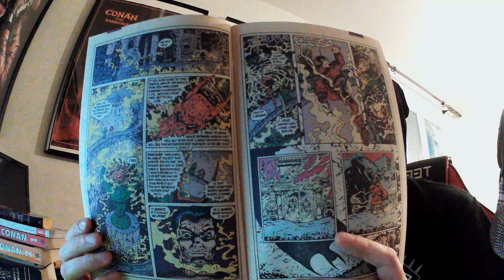What Happened to Movies & Music? Barbarian Contemplations 1 - World Of Conan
Hail, trying something new wanted to just speak on something thats been on my mind for sometime. Namely music in movies and how it at least to me has significantly become much worse in the last decade. Same level of quality has dropped in comics and anime (to a smaller extent, in anime its not that huge just that i miss the handrawn style of the 80's).

What happened to music? it seems to me the understanding of its importance and linking it to the movie and story is mostly forgotten. We get very unmemorable music nowdays. Where is the Great Composer?
Hnas Zimmer's Blade Runer 2049 was pretty good but it wasnt incredible, and those are few and far between.